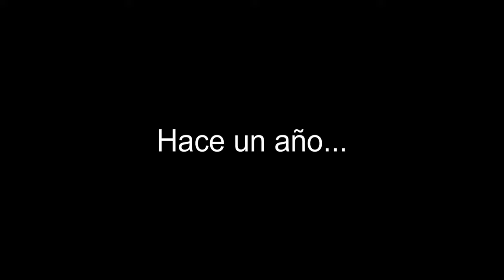Compro un reloj con TODAS LAS HORAS DEL MUNDO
Aquí les comparto una joyita de mis colecciones de relojes: el Casio GA 2000-1A2ER. Este reloj tiene un conjunto de cualidades que hizo que desde el primer momento que lo vi me inclinara a comprarlo. Les comparto mi experiencia con él.